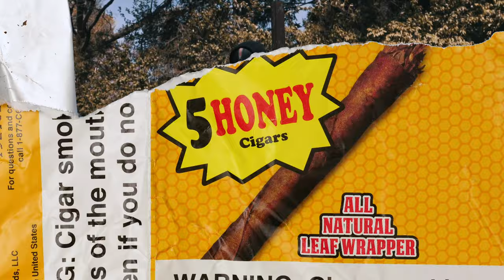RAF- DANNY PHANTOM (OFFICIAL MUSIC VIDEO)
TO BOOK A VIDEO CONTACT @SPIKE_TARANTINO ON INSTAGRAM